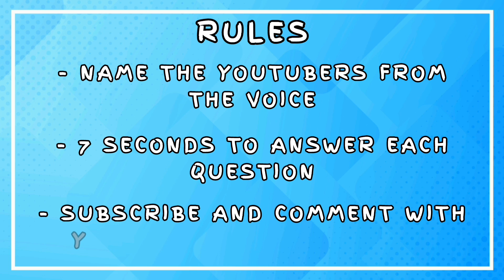Name The YouTuber Quiz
Can you name the YouTubers from their voices?